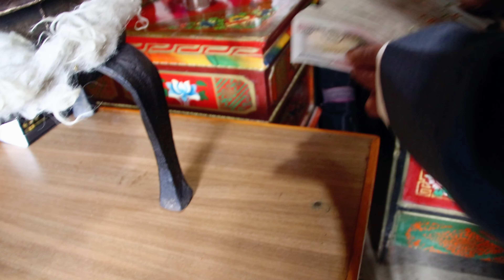A SPECIAL OCCASION OF LOMANTGANG (MR SANGOP LA / MRS TSERING WANGMO LA)